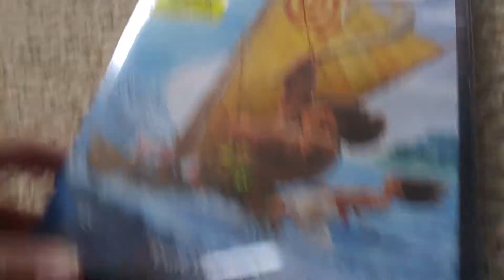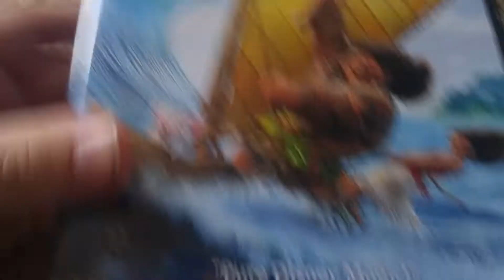Moana DVD Unboxing